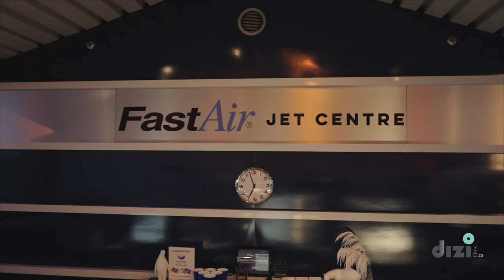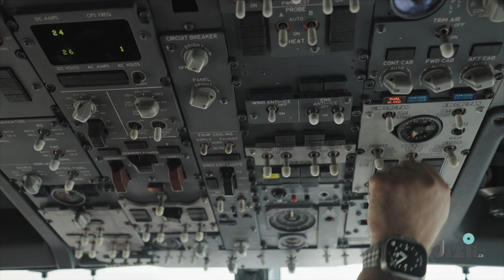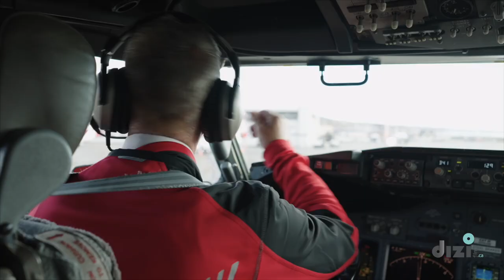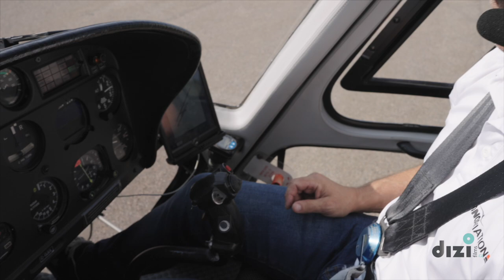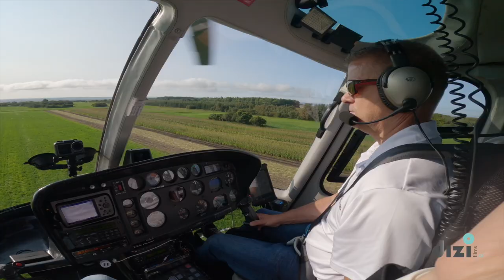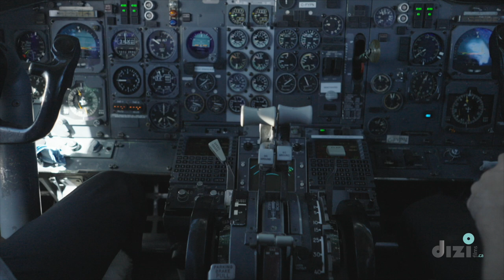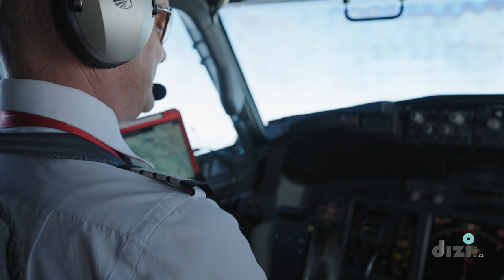Chrono Aviation et Vincent Gagnon, la passion de voler à l'état pur!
Chrono Aviation a été fondée à Québec en 2012.
À ses débuts, la compagnie aérienne exploitait un Pilatus PC-12 et employait deux
pilotes.
 Chrono a rapidement attiré une clientèle à la recherche d'une expérience de vol
confortable, efficace et sécuritaire.
Après une décennie d'activités, Chrono Aviation a fait passer sa flotte à 15 appareils et
emploie plus de 280 personnes.
Chrono offre des avions pouvant accueillir de 9 à 120 passagers exclusivement pour le
nolisement.
Avec des bases à Montréal et à Québec, Chrono Aviation poursuit son expansion et
renforce sa position de leader dans l'industrie du nolisement aérien au Québec et au
 Canada.

Direction Photo: Alexi Durivage